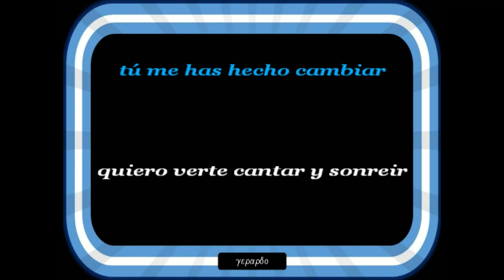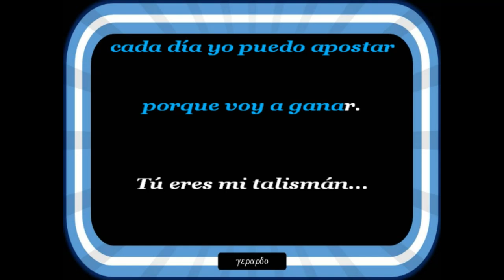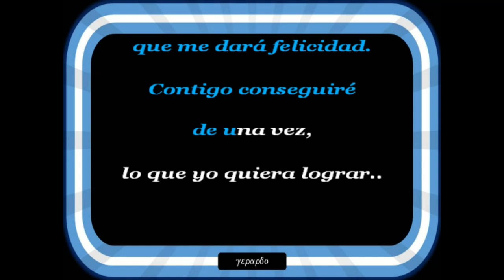Los Diablos - Mi talisman - Karaoke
Un anillo te quiero regalar...